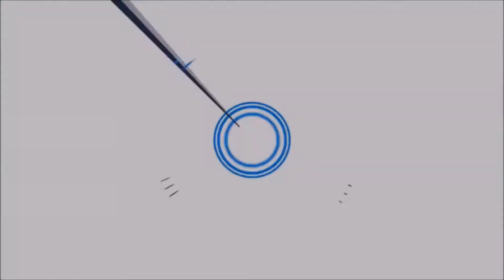El Piloto de la Salsa Cornelio Martinez Gira Europa